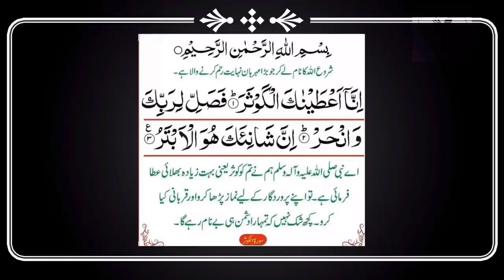Fry Bhindi Khara Masala| Fry Bhindi Easy Recipe | Okra Fry Recipe| Fry Lady Finger Easy Recipe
Bhindi fry recipe – Simple, delicious and healthy stir fried okra/bhindi. ... This bhindi fry is a simple preparation made by stir frying the veggie and then lightly spiced. It is served with plain rice, roti or chapati. I make bhindi often at home since my kids' love it in any form.